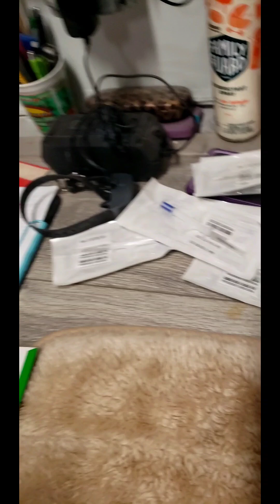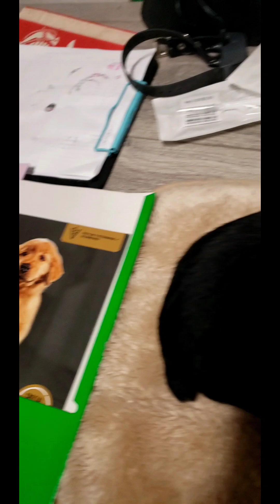BTBF litter week 5 video 1